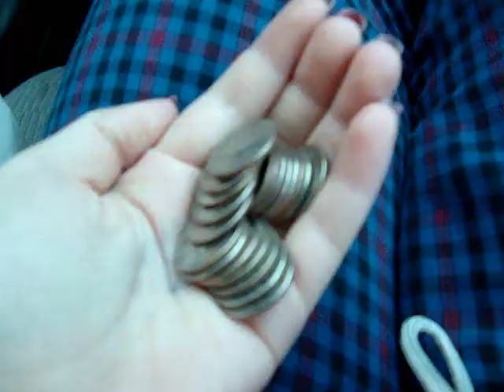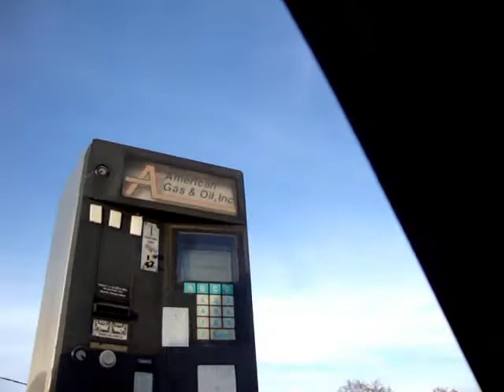FAIL VLOG: Carwash Adventures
Me and Jeff's battle with the carwash. Thanks for Subbing! Comments appreciated.